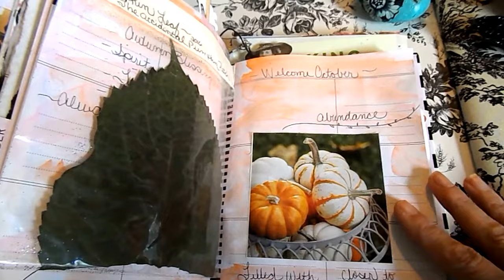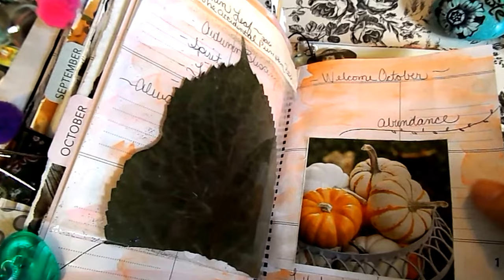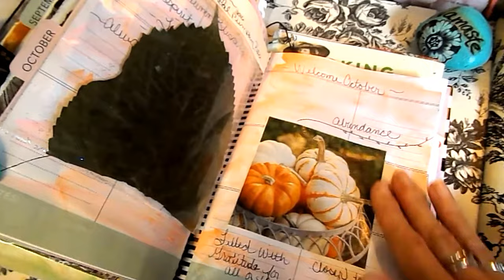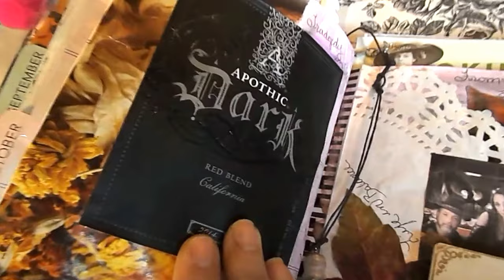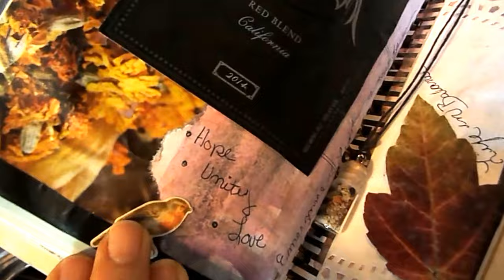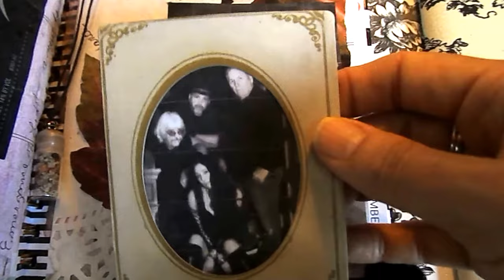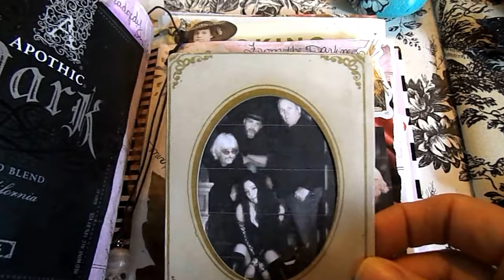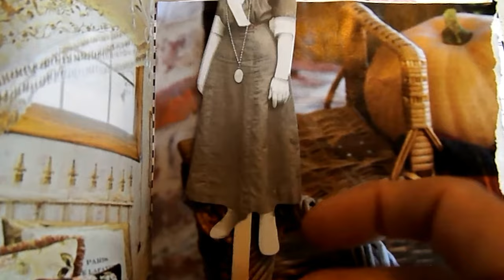OCTOBER GREETINGS~Planner/Vision Board Spread~Miladyleela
Join me as I share a couple of weeks into the month of OCTOBER inside my Planner.
Grace has been Enchanted!

Authenticity is calling...and my gypsy soul is being called to create all sorts of wonderful things for 2018.
SOMETHING MAGICAL IS BREWING AND  I AM SO LOOKING FORWARD TO SHARING THE NEWS WITH YOU! I LOOK FORWARD TO SEEING YOU ALL THERE💛

Please share my channel and video's with your friends, family and followers. My goal is to inspire and share Love and Light around the World, reaching for 1 million subscribers.
Much Love,
Milady Leela

This is not a sponsored video I have purchase all mentioned with my own money.

~Join me for Tea~
I hope you are enjoying my Channel with a cup of tea or your favorite beverage...and if you are loving what you are watching here and would like to support  my channel monetarily, I would so greatly appreciate it.
Each any any of your loving donations, no matter how big or small, helps to supports me in the continuation of creating content that I hope inspires you to find your amazing creative expression and a way  to live life beautifully.

Also, your loving and thoughtful donations help me to continue bringing you the creative content that you so enjoy here while we share time and space together.  If you wish to make a donation, please do so via my Paypal account using the Friends and Family option, at this addr.:

You can and do also help to support my Channel by giving my video’s the “Thumbs Up” and sharing my video’s with your friends, family and followers whom you think would enjoy the content that I create.  As mentioned before, my goal is to inspire and share Love and Light around the world!
Once again, I wish you Much Love, Many Blessings and Many Friendships to come…
I shall see you in my next video.
If you would like to find some inspiration to create Vision Boards within your Planner join my Facebook Group here
PLANNERGIRL AND PLANNERPEOPLE You are invited!!!

Much Love,
Milady Leela